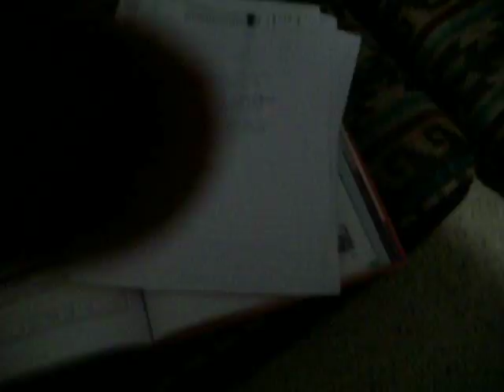konor's childly farts